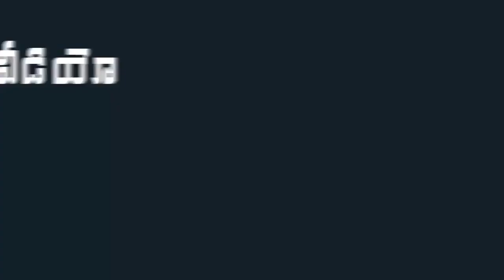Ram Charan Wife Upasana Questions PM Modi for Neglecting South Film Industry | Mana Taralu